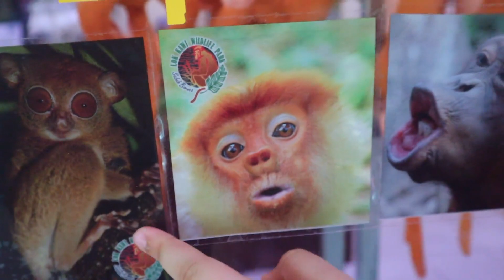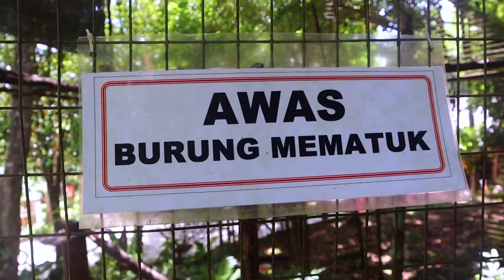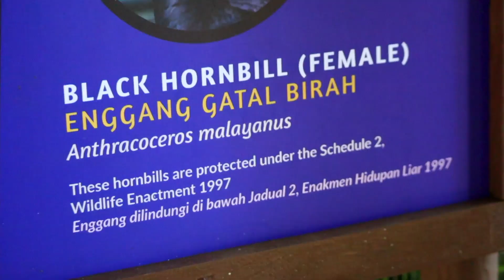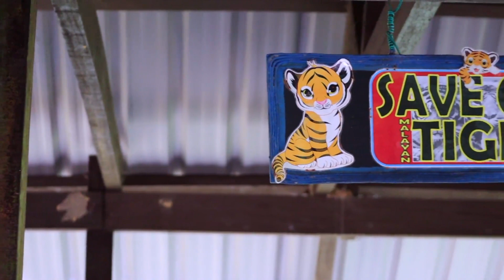LAWATAN SAMBIL BELAJAR KE TAMAN HIDUPAN LIAR LOK KAWI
Lawatan sambil belajar ke Taman Hidupan Liar Lok Kawi pada 6 Jun 2021 merupakan antara pengisian masa cuti sekolah Penggal 1 2022 kami. Kunjungan kami ke sana pada kali ini agak berlainan berbanding dengan lawatan kami ke sini sebelumnya. Banyak kawasan di dalam taman ini telah ditutup untuk kunjungan tetamu dan tiada persembahan binatang dijalankan. Namun, kami masih berasa bangga kerana dapat melapangkan fikiran sambil melihat beberapa hidupan liar yang masih ada di sana. Semoga keadaan endemik semakin baik dan kawasan hidupan liar ini akan terus berkembang maju dan menarik lebih banyak pengunjungnya.